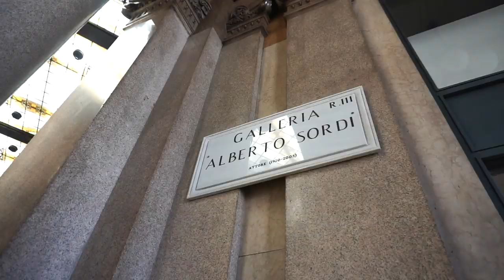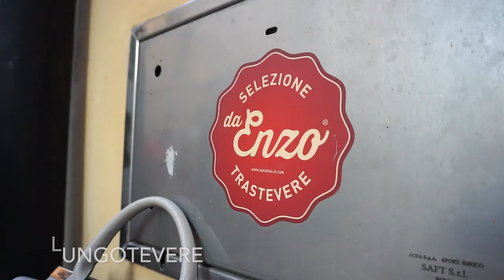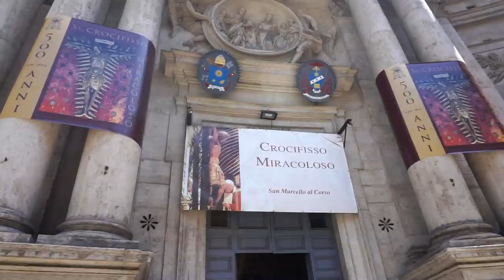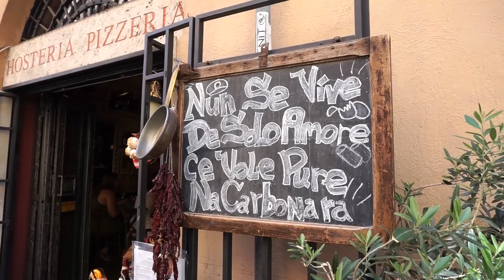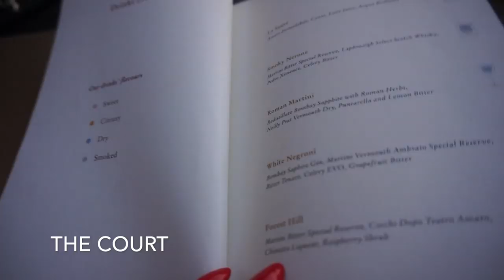Rome, Italy | Eating and Exploring Roma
Welcome back to our final mother-daughter Italy 2019 Vlog!
We end off our amazing trip in our favourite city - ROMA! As you can probably tell from the title and video, we are so thrilled to be back in a place that we consider our second home. In this vlog, we only stayed in Rome for about 3 nights, so in comparison to when I was just in Rome in May for 10 days, we were on a bit of a time crunch. We still managed to see our favourite spots, and of course eat our favourite things (like pasta, pizza, gelato, and dessert) at our favourite places, but of course 3 nights just isn't enough for this eternal city. If you would like a more comprehensive guide to Rome you can check out my past travel vlogs, and videos, as there are many of them here. I hope you enjoy this video. I wanted to really highlight everything we love about Rome, from the food, to the people, so I hope you enjoyed watching and following along, not just in this video, but through all my mother-daughter 2019 clogs :)